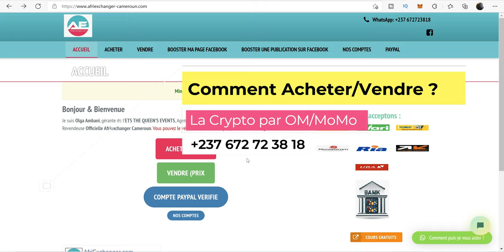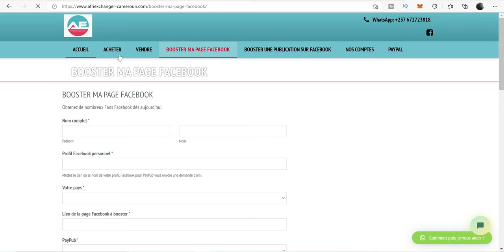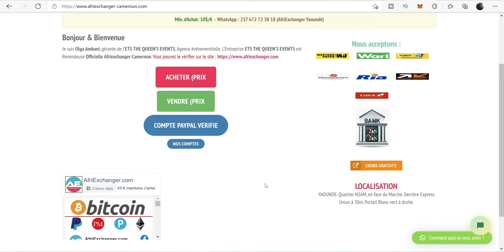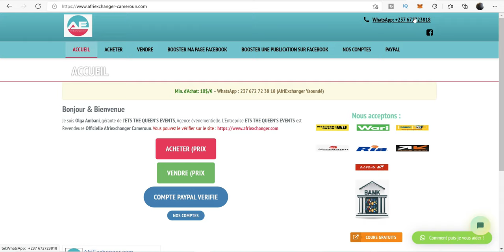Comment Acheter Les Bitcoin en Afrique avec Orange et MTN Mobile Money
comment acheter des bitcoins avec orange money
acheter du bitcoin en afrique avec mobile money

 acheter du bitcoin avec orange money
acheter du bitcoin par orange money